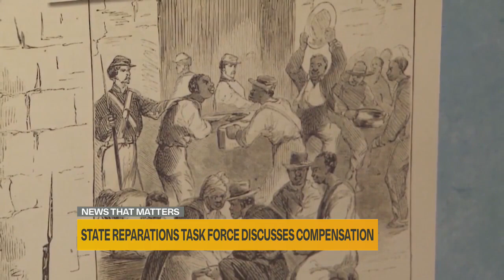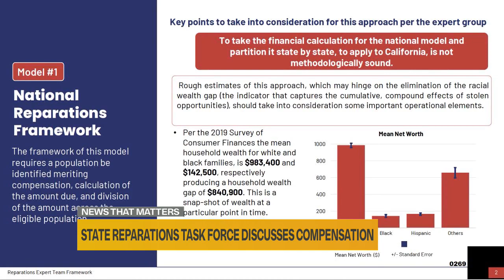Reparations task force moves forward with new model